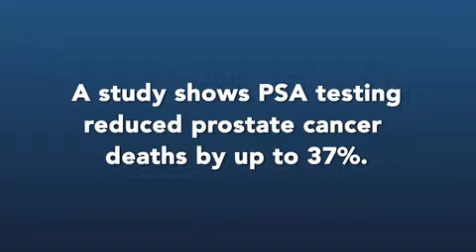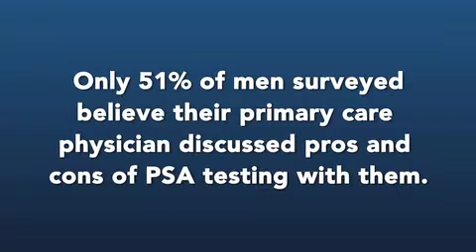Dr. Mark Scholz discusses PSA Testing controversy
Prostate Specialist, Dr. Mark Scholz of Marina del Rey, Los Angeles County, California discusses PSA testing. The US Preventitive Task Force has made new recommendations on PSA Testing.  It can lead to overtreating prostate cancer.  PSA testing is important-patients and doctors must make informed decisions.  Theragenics presents PSAdebate.com